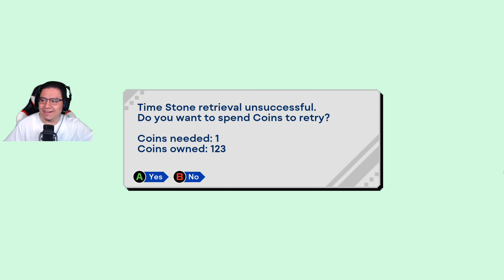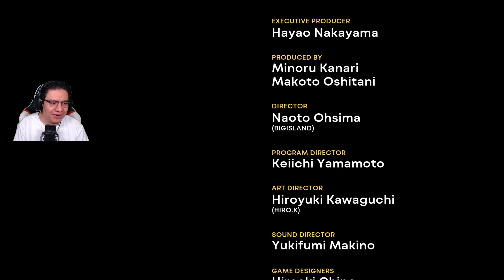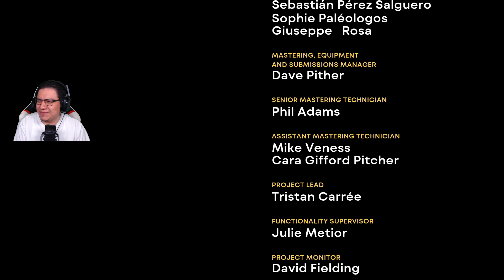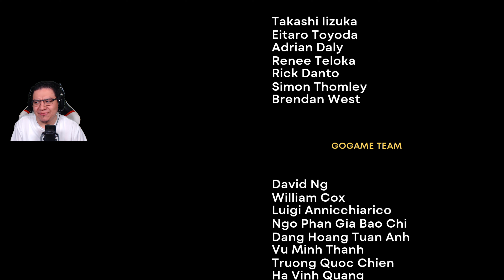SONIC ORIGINS STORY MODE PLAYTHROUGH | Part 2 (Sonic CD)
Here's part 2 of my Sonic Origins Story Mode Playthrough where I go through Sonic CD.